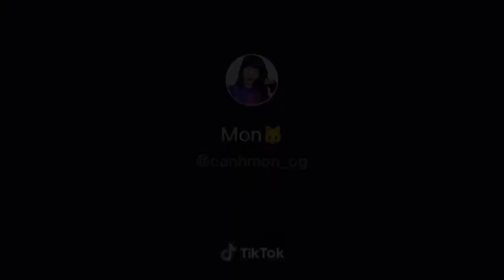OffGun at photoshoot or wedding preparation???